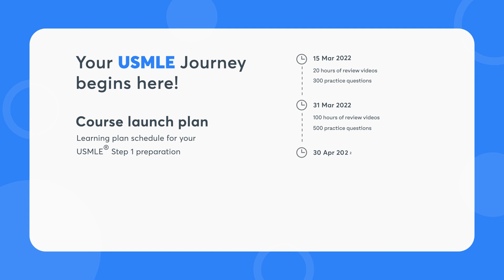Join Dr Steven Daugherty for USMLE Step 1 at Unacademy!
1. 800+ Hours of Comprehensive Videos
2. 300+ Hours of Review Videos
3. 3000+ High-Quality Questions